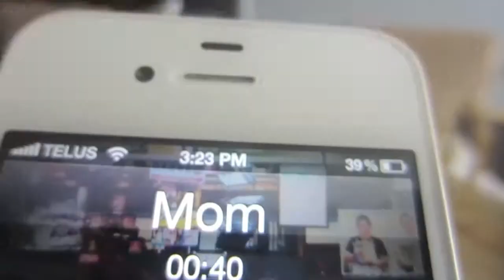SOLID ~ AUG 17 2013 DAILY VLOG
How solids changes everything